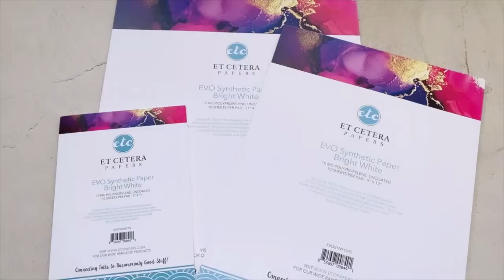More about EVO Synthetic Paper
Add EVO Synthetic Paper to your creative toolkit and you won’t be disappointed. This high-grade synthetic paper is available for abstract artists, card-making, and mixed-media creations.

Sheet Size:
8.5” x 11”

Pad Sizes:
5” x 7”
9” x 12”
11” x 14”

Once you try EVO you’ll experience first-hand its winning characteristics:

• Bright white––your colors will shine!
• Water-resistant––enhances water-, oil- and alcohol-based inks!
• Tear-resistant––precision folding and cutting without tearing or shredding!
• Flexible––feels soft to the touch!
• Forgiving—many inks wipe off clean for easy reuse!
• Tree-free, fade and chemical resistant, durable and recyclable!

*Available at Notions Marketing!